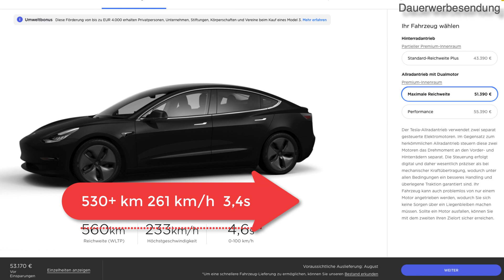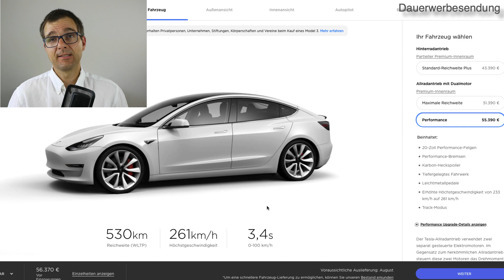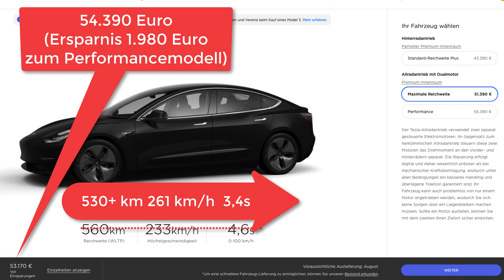Tesla Model 3 Performance: So bekommst du 1.980 Euro extra Rabatt auf eine besondere Ausstattung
Service, Nachrichten und Praxis-Wissen zur E-Mobilität für Elektroautofahrer und Interessierte. Dauerwerbesendung*

Tesla Model 3 Performance: So bekommst du 1.980 Euro extra Rabatt auf eine besondere Ausstattung und zahlst nur 1.220 Euro mehr für das Performancemodell als für ein „normales“ Model 3 Maximale Reichweite.

Weiteres Vorgehen:
1. Nutze meinen Link bei der Bestellung per Telefon (hier musst du nur sagen, dass sie dirk7145 als Empfehlungsgeber eintragen sollen, so bekommst du 1.500km freies Laden am Supercharger
2. Nutze das Kontaktformular und wähle dort einen Tesla bestellen aus und warte auf Rückruf.
3. Wenn du lieber telefonieren willst, wähle z.B. die Rufnummer vom Tesla Store München (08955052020) und wähle dort Verkauf aus damit du zu einem Mitarbeiter verbunden wirst.
4. Denke daran, alles schriftlich einzufordern und wenn du etwas machst, z.B. die Onlinebestellung, diese mit einem Screecastprogramm zu dokumentieren, damit du genau beweisen kannst wer was wann gesagt und getan hat.
5. Erfreue dich an deinem neuen Tesla Model 3 Performance zum Sonderpreis

Dauerwerbesendung:
Weil sogar werbliche Inhalte ohne finanzielle Gegenleistung des beworbenen Produkts als Werbung gekennzeichnet werden müssen, selbst wenn kein Werbevertrag zwischen mir und dem Anbieter besteht, sind meine Videos als Dauerwerbesendung geennzeichnet.